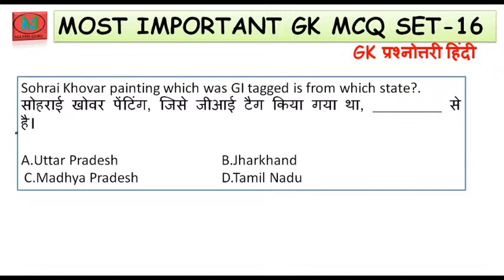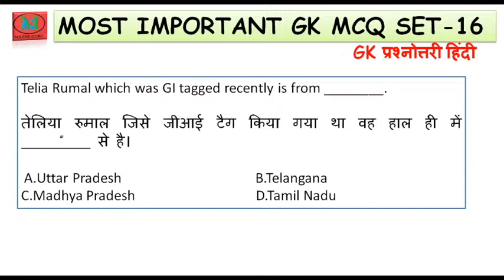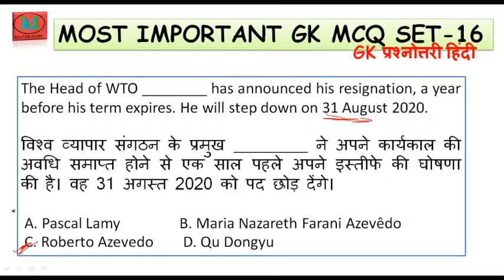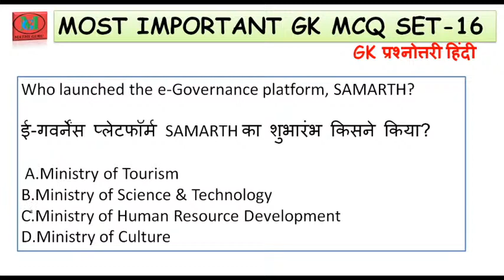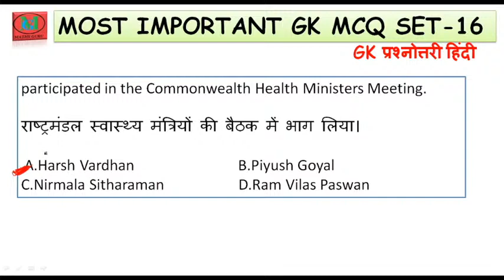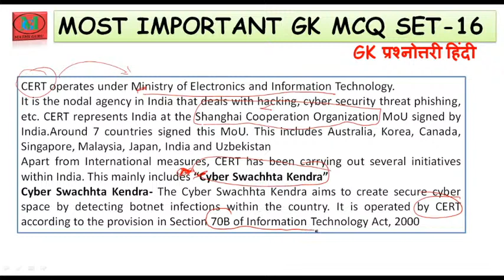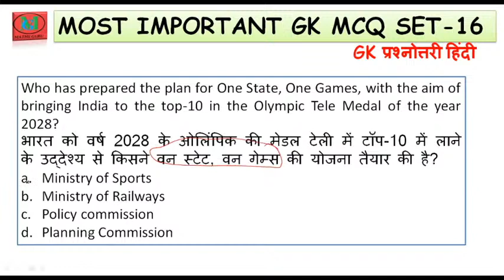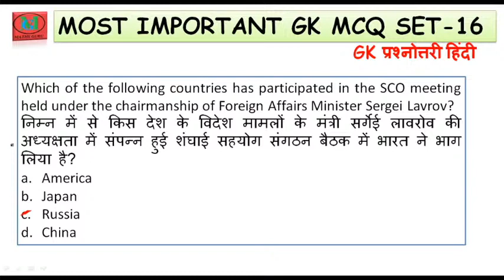16th May Current Affairs 2020 | Current Affairs Today | Daily Current Affairs 2020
16th May Current Affairs 2020 | Current Affairs Today | Daily Current Affairs 2020

Daily Current Affairs by Maths Guru |

Maths Guru- A complete video series to Crack Banking Exam,
Current Affairs with Static GK | Maths Topic wise concept and tricks videos| Reasoning Tricks that actually works at the time of Exam || 23 May 2020 | Daily Current Affairs Questions 2020 | Current Affairs Today